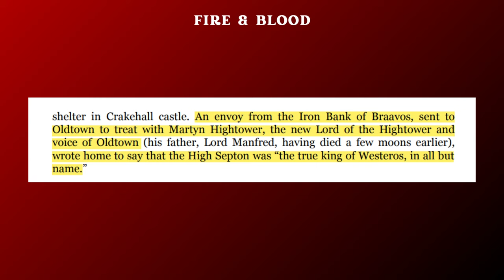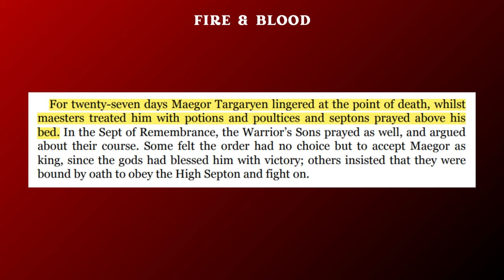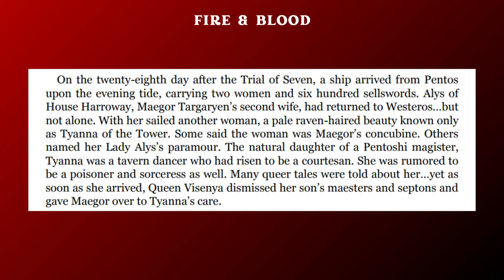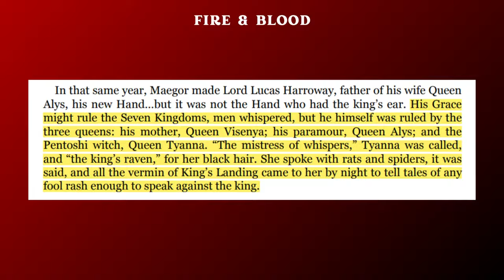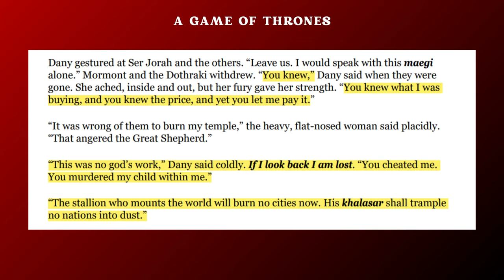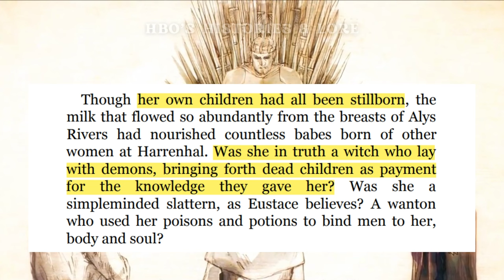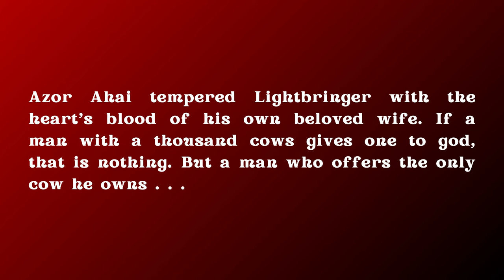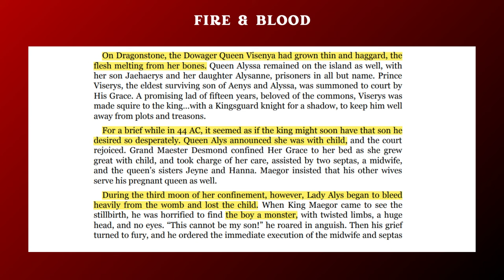Tyanna of Pentos Saving Maegor the Cruel was the Reason for his Stillborn Kids | ASOIAF Theory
🔮 **Theory about Maegor's Healing and Tyanna of the Tower** 🔮
                                                       📖 Chapters 📖
0:00 - Intro
0:36 - Prelude
4:05 - Trial of Seven: Alys and Tyanna Were in Contact with Visenya
7:21 - Tyanna Pulled a Mirri Maz Duur
9:56 - Only Death Can Pay for Life
12:27 - Visenya's & Tyanna's Relationship
14:33 - Outro
📚 **Sources** 📚
ASoIaF book series, Fire & Blood, The World of Ice & Fire.

🎬 **Credits** 🎬

Clips from HBO's GoT: Histories & Lore
Thumbnail Art: Tyanna and Visenya Targaryen heal King Maegor I Targaryen with sorcery, by Chillyravenart.

🔍 **Keywords** 🔍
Theory, ASOIAF, A Song of Ice and Fire, asoiaf theories, blood magic, Valyrian magic, Maegor Targaryen, Visenya Targaryen, House Targaryen, shadowbinders, Tyanna of the Tower, Alys Rivers, Alys Harroway, Fire & Blood, Faith Militant Uprising, Faith of the